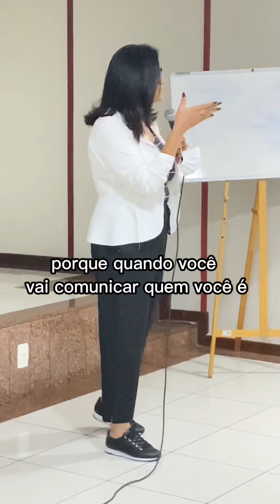Depoimento Lígia - Oratória com Zandra Daiane